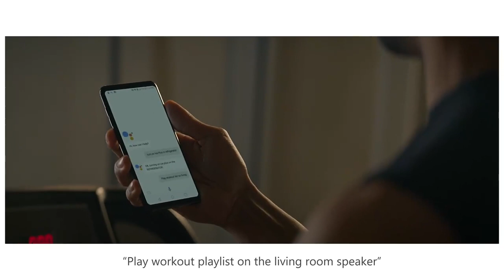LG: Artificial Intelligence life style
une technologie conviviale qui s'adapte à tous vos besoins., LG vous offrent les meilleurs produits pour une vie meilleure .